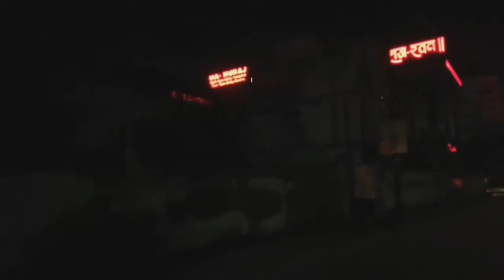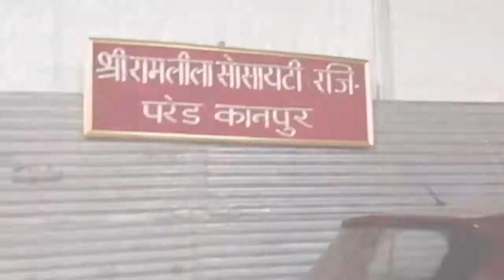Meghnath Putla Dahen Parade Kanpur 2019|Vlog 2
Meghnath Putla Dahen At Parade ramleela ground Kanpur on 7/10/19.

70 Ft tall Putla